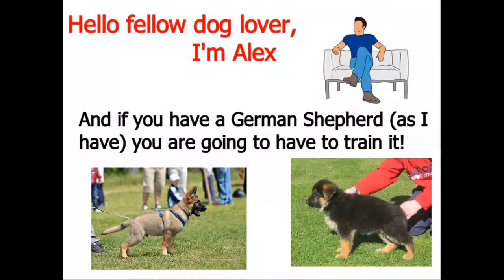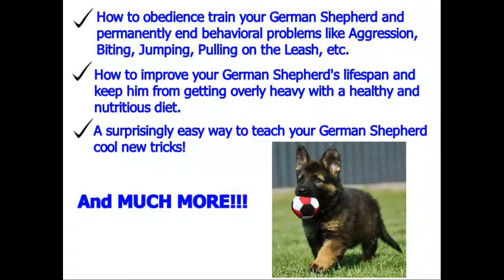▶▶ How To Train A German Shepherd Puppy ▶DOWNLOAD NOW!◀ FREE Training Mini Course :))))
German Shepherd - Free Online Seminars and
Free Training Course on German Shepherd Puppies
Get Instant Access to Your Training Now - For Free

How To Train A German Shepherd Puppy
FREE Training Mini Course

How To Train A German Shepherd Puppy - You'll learn new Commands to Housebreak and Obedience train your puppy and learn how to eliminate bad habits like play biting or nipping, barking, etc.

Socialization and Feeding your German Shepherd the right way will suddenly become easy and fun with your How To Train A German Shepherd Puppy mini course .

The Free Online Seminars and the Free How To Train A German Shepherd Puppy Mini Course offers:

How to lead and think like a pack dog - the new psychology

The 2 main reasons why your German Shepherd puppy isn't housebroken yet and what you should do in each case.

3 dangerous mistakes that most German Shepherd puppy owners make when they are trying to obedience train their puppies that actually make their puppies more difficult to train and how you can avoid these mistakes.

How to stop your German Shepherd puppy from play biting and nipping.

How to improve your German Shepherd puppy's lifespan and keep him from getting overly heavy with a healthy and nutritious diet.

Getting Pro help fast - how to get access to our expert trainers when you need them most for you German Shepherd Puppy.

One hidden psychological trigger that all German Shepherd puppies have... that practically allows you to "analyze" and "control" your German Shepherd's every action.

A surprisingly easy way to teach your German Shepherd puppy cool new tricks!

Remember that unlike other generic dog training related web sites, our web site will help you learn training techniques that are specific to How To Train A German Shepherd Puppy.

875,000 others have already taken the FREE How To Train A German Shepherd Puppy mini course training and proven its power to breathe happy, obedient life into their dogs and inspire a loving new relationship with them.

If you want to know the secrets to How To Train A German Shepherd Puppy  and successfully raising a German Shepherd puppy into much more than just a loving companion then get started right away - it's the simplest way to get back 100 times what you put into training your German Shepherd puppy today.

The German Shepherd training information you will read in the How To Train A German Shepherd Puppy  mini course was developed by a panel of renowned dog training experts whose combined wisdom represents nearly 100 years of specialist experience training dogs.

EASY SKETCH PRO SALE!!

Create A Professional Doodle Sketch Video Within Minutes. Fast , Easy and And Simple To Use

Want To Make Videos Like This One? Just Click and Get "EASY SKETCH PRO" at a Discount NOW: